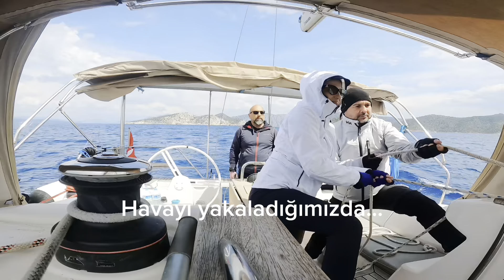Yelken Eğitimi için Nisan Ayında Hava Nasıl Olur?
Genel bir soru: Nisan ayında havalar nasıldır hocam?

Ben bir şey demiyim, izleyin siz karar verin…

Geçen sene Batuhan, eşi Banu ve kızları ile 08-14 Nisan 2023 tarihlerinde yaptığımız eğitim. Çok eğlendik, çok öğrendik, balık da tuttuk 🫣😌 ateş de yaktık 🔥 Nisan’da ben denize de giriyorum 🏊‍♂️ ama herkes tercih etmeyebilir, kabul 🙏🏻😌

Sakinliği, doğanın renkleri, suyun ve kuşların sesi, geçiş mevsimi rüzgarları ile dolu bir ay işte Nisan…

Batu & Banu & Beren (3B) ye selam olsun 🙋‍♂️
Harikaydınız sizle ayrı bir güzel de oldu tabi 🥰🥰🥰